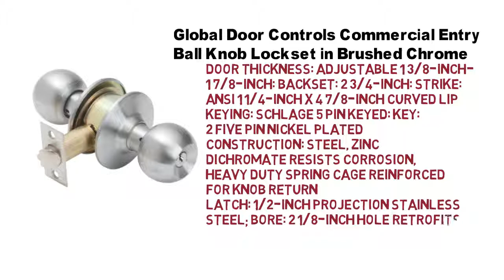Global Door Controls Commercial Entry Ball Knob Lockset in Brushed Chrome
Product Description

Want to make opening door a pleasure? Then you would want to get the best knob on the market. A knob that makes opening doors as easy as saying Hi. The one which will work the best for you is probably the Commercial Passage Ball Knob.

Commercial Passage Ball Knob– Making Opening Doors a Pleasure.

The Passage Ball Knob in Brushed Chrome is one of the best door knob/locket you are probably going to get at the moment. Once it has been set up, opening doors will be flawless, with a small click sound. It can be used for offices and homes, either commercial or residential. Whether it is an office or home, doors are always under constant use. It can adjust to the thickness of most doors. The latch of the latter is only 1/2-Inch projection stainless steel. It is also all grade 2 cylindrical locksets. This makes it easy to install. Made in steel and zinc, the latter is pretty solid. This door knob/lockset makes a high quality fitting. It resists corrosion and last for a long time. It is perfect for any door that gets used on a constant basis.